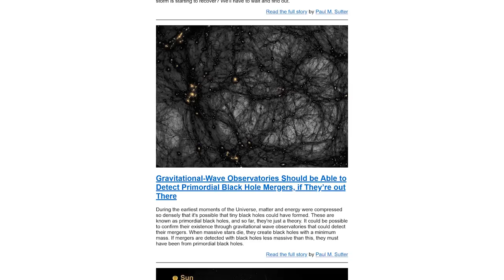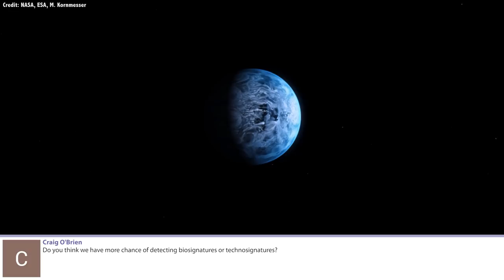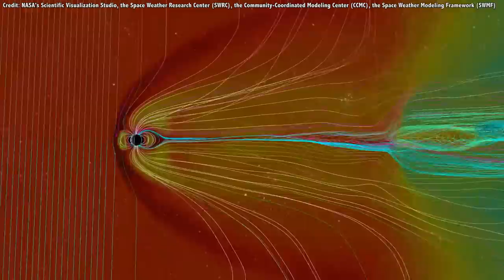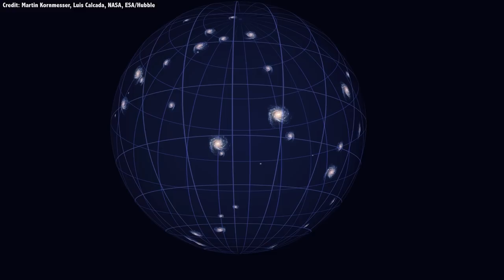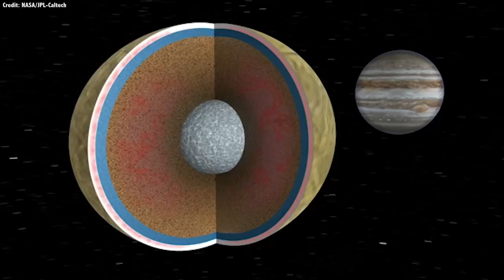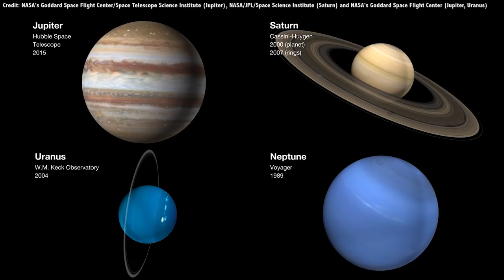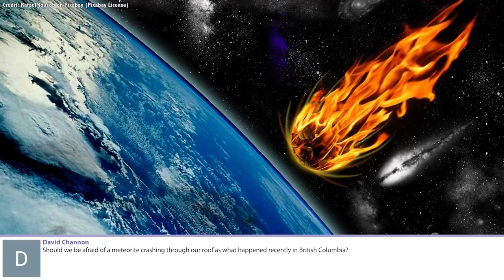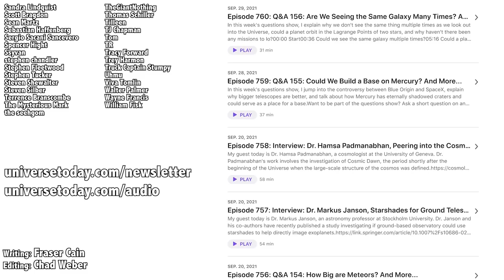Q&A 159: How Long Can Life Survive? And More...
In this week's questions show, I theorize how long life can survive in the Universe, could we detect a wormhole in the Solar System, what's happening with the Chinese Space Agency? And more...

00:00 Start
00:53 How long can life survive?
04:11 Will a black hole leave a remnant after it evaporates?
06:01 Will we detect biosignatures or technosignatures first?
09:35 Will Lucy make it?
11:29 Could red dwarf stars could become less hectic with time?
14:42 Where does energy go if the Universe becomes static?
16:45 Will James Webb see brown dwarfs?
19:32 Could we detect a wormhole?
21:26 Anything interesting with the Chinese space program lately?
23:23 What happens if a gas giant melts?
25:37 What are the challenges to filming on the ISS?
28:07 Should we be afraid of a meteorite crashing into our roofs?
31:34 When we look up, what class of stars are we seeing?